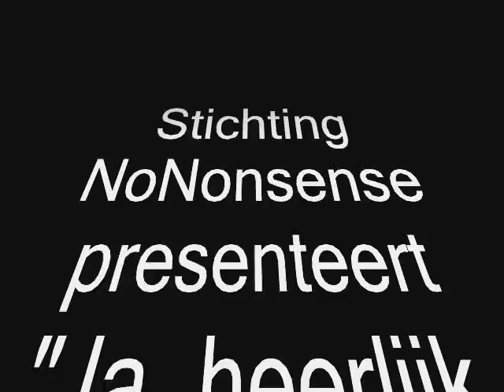Promo Ja heerlijk zuster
Theatergroep Lef! uit heemstede werkt aan het stuk "Ja heerlijk zuster". Dit stuk is speciaal voor deze groep geschreven door Joost de Jong, regiseur en choreograaf bij Stichting NoNonsense.

De prachtige melodieën van Harry Banninck en de aanstekelijke teksten van Annie M.G. Schmidt leveren de inspiratie voor een voorstelling over het doen en laten van alle beroemde figuren van Annie M.G. Schmidt anno 2010.

Jip en Janneke zijn na hun jarenlange zegetocht toe aan rust. En waar kan dat nu beter dan in het rusthuis van Zuster Klivia? Eenmaal daar aangekomen treffen ze Minoes, Beertje Pippeloentje, de Boze Buurman, Pluk van de Petteflet, maar ook Jorrie en Snorrie, Ibbeltje en Abeltje en vele anderen. De ontvangst van Zuster Klivia is meer dan warm te noemen, maar de rusthuisbewoners zijn allerminst blij met de nieuwkomers. Want wie houdt de naam van Annie M.G. Schmidt nog hoog, als Jip en Janneke óók niet meer hun publieke functie vervullen? Jip en Minoes bedenken een plan om alle rusthuisbewoners weer beroemd te maken en de goede naam van Annie hoog te houden, maar of dat voldoende is?

Duiffies, duiffies, Ladumameneer, Vluchten kan niet meer, maar ook Altijd ben ik bereid en Nooit een acht, passeren de revue. Afkomstig uit musical, radio- of t.v.-serie; de leukste en gekste liedjes van het beroemde duo vormen in deze knotsgekke voorstelling de basis voor een hilarisch avondje uit voor jong en oud. Niet met de deuren slaan!